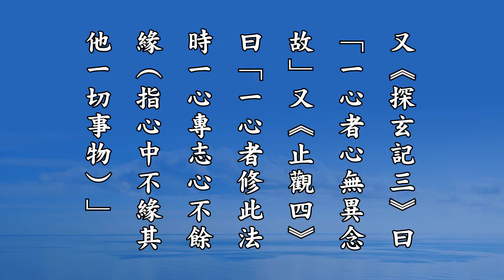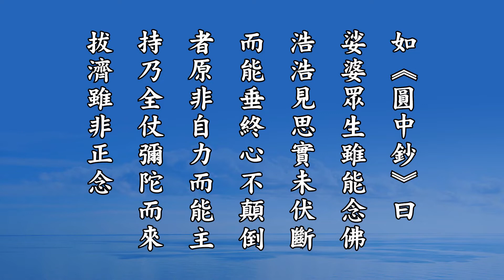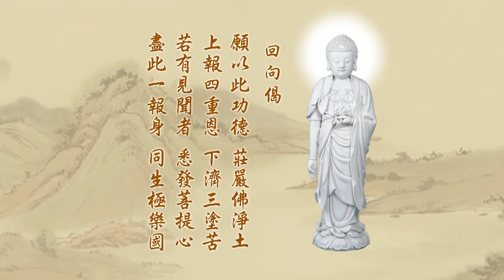悟勝法師學習《淨土大經科註》心得報告第三回115